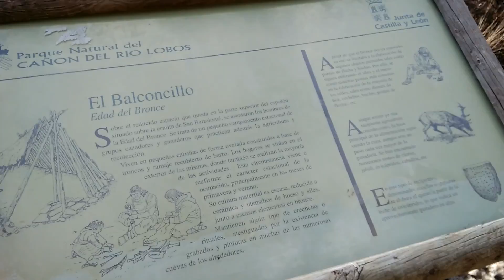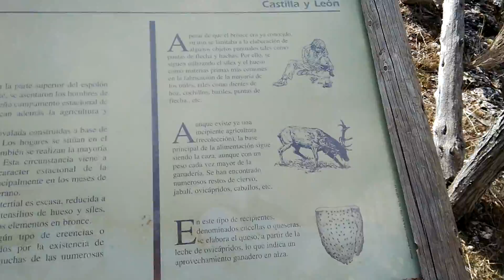Balconcillo de la Ermita | Cañón del Río Lobos